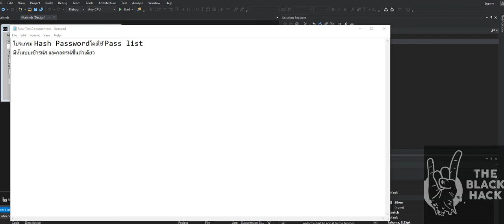โปรแกรม Hash Passwordโดยใช้ Pass list มีทั้งแบบเข้ารหัส และถอดรหัสในตัวเดียว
แจกฟรีในกลุ่มคะ ใครอยากได้ก็เข้ากลุ่มมา Download เอาคะ